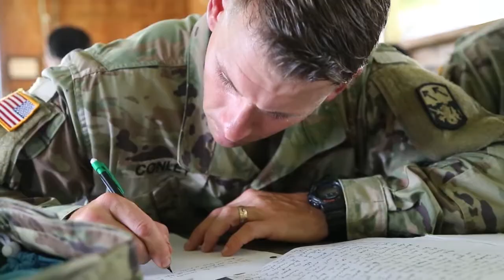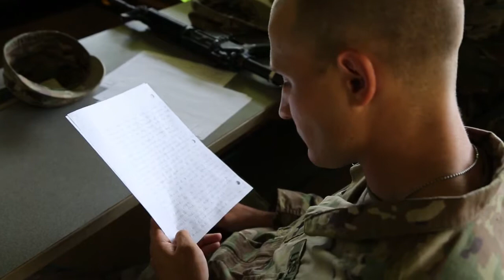Best Warrior Challenge (6)